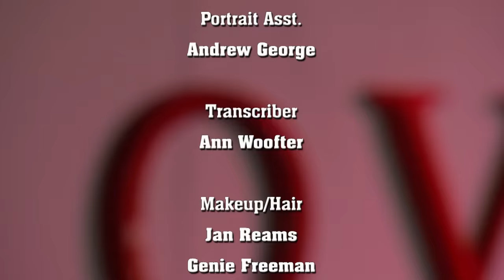SWEETHEARTS: Full Episode 2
Online Store NOW OPEN!